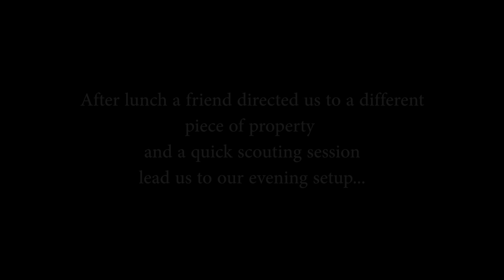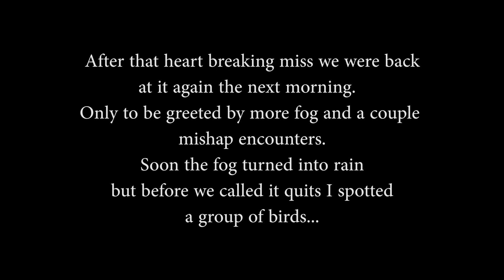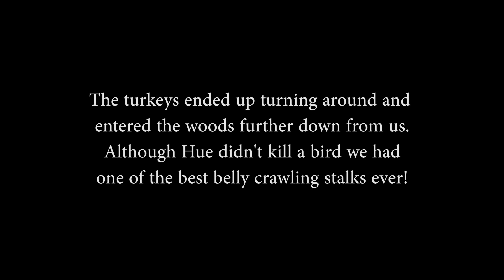Waupaca Learn to Hunt Turkey 2019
Wisconsin Learn to Hunt Turkey program.  Teaching others about the passion for chasing and hunting spring gobblers.

Come along as I mentor my cousin Hue Vang on his first ever hunting trip, in hopes of helping him kill his very first turkey.